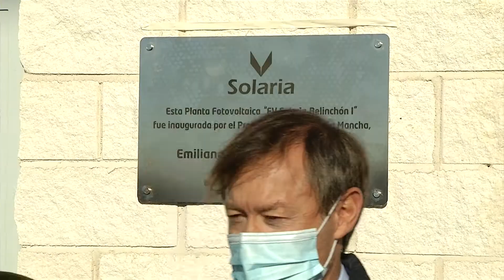Inauguración de la planta fotovoltaica 'FV Solaria-Belinchón I'